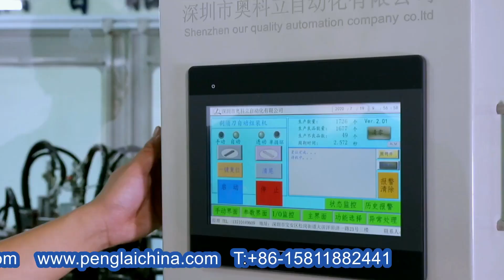Razor head assembly machine fully automatic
After-sales service
UK Agent Office
69 Waterloo Road Manchester England M8 8FJ